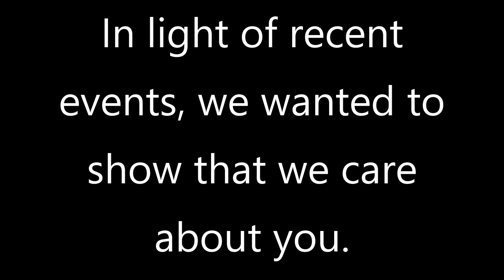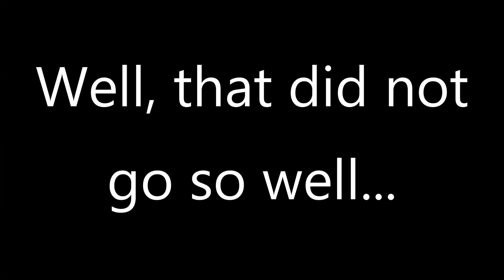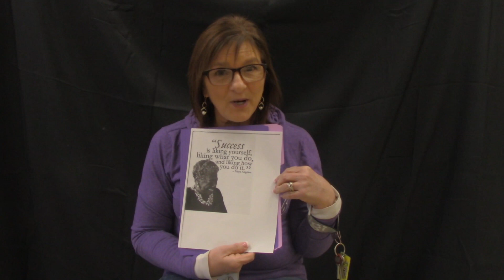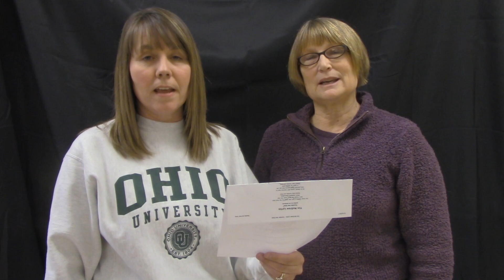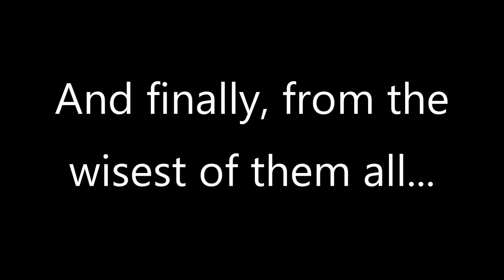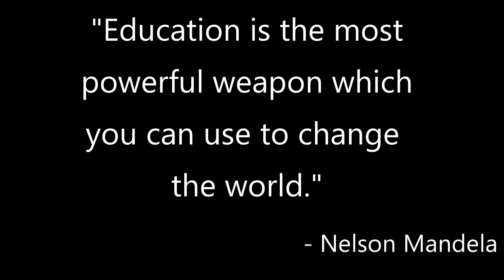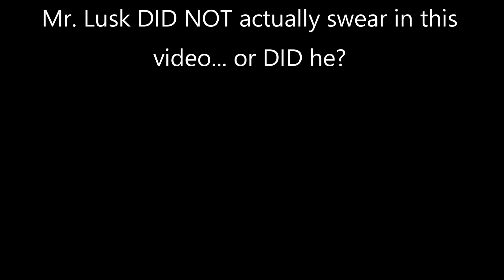Ada Interclass 2018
Hello everyone! This isn't my normal upload, nor have I uploaded much lately at all, but nonetheless, this is a great one! This video is for the Ada 2018 Interclass, and it took over 8 hours to edit, so it's definitely one of the most difficult videos I've made.